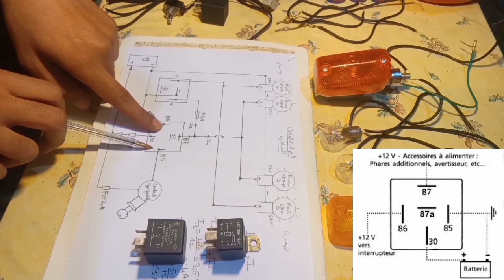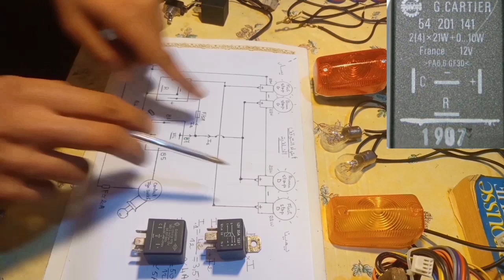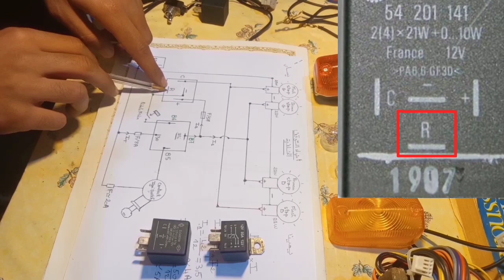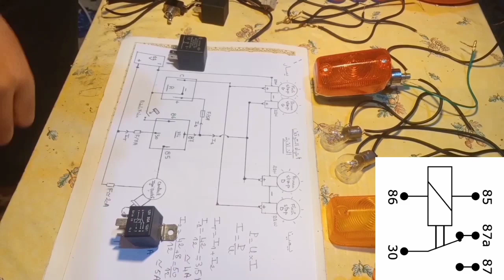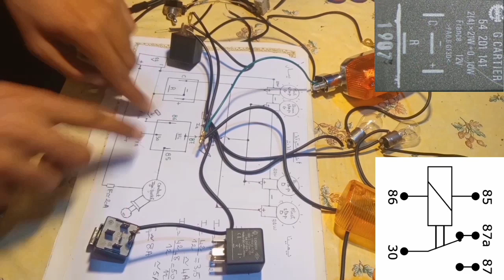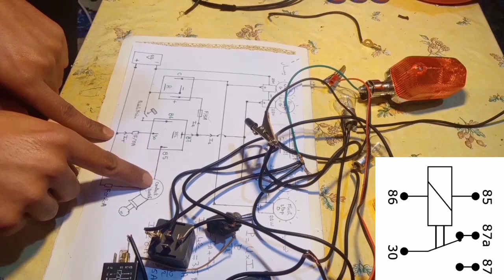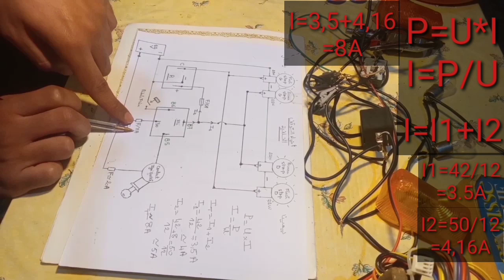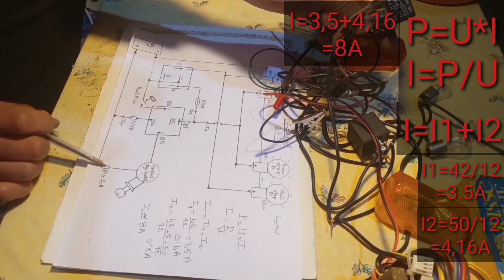مخطط إضافة أضواء تعمل كفلاشر عند الفرملة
في هذا الفيديو نقدم لكم طريقة توصيل مخطط أضواء التوقف العادية و إضافة مصابيح  تعمل كفلاشر عند الضغط عند الضغط على الفرامل